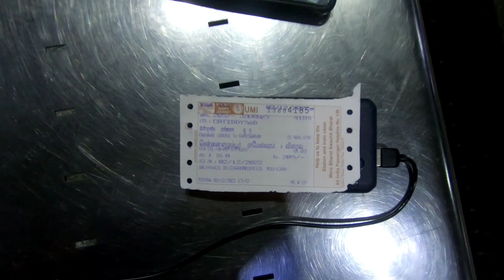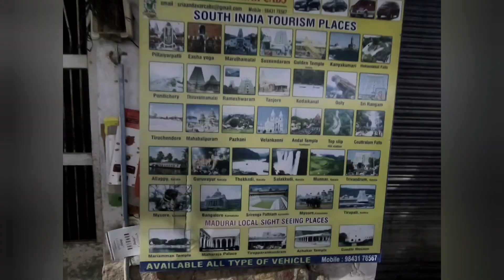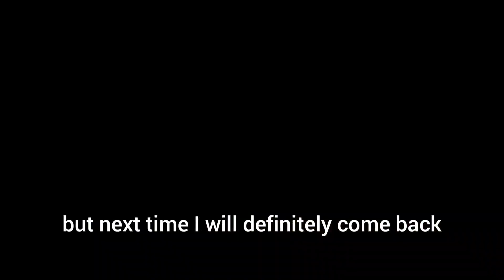Madurai days Plan | Meenakshi Temple, tourism Tamil Nadu, MADURAI MADURAI CITY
namaste doaton Sanjay Singh. today we are going to see  Top  Tourist Places in MADURAI minakshi temple 🚩 and Facts about MADURAI 🚩
Instagram

मदुरै क्यों प्रसिद्ध है?
 मीनाक्षी मंदिर की खासियत क्या है?
मदुरई में क्या फेमस है?

मदुरै का प्रसिद्ध मंदिर कौन सा है?

Madurai कितने दिन में घूम सकते हैं?
Keywords -
Madurai
Facts about Madurai
Interesting facts about Madurai
Madurai city amazing facts
Madurai tourism
Madurai mein ghumne ki jagah